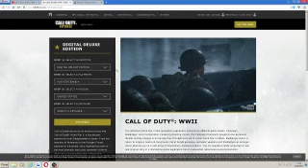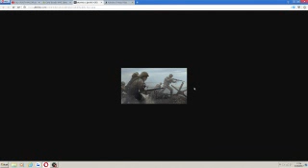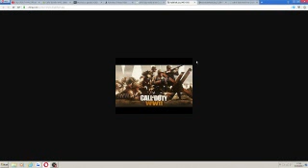Call of Duty WW2 - (Trailer and useful images) - Explained